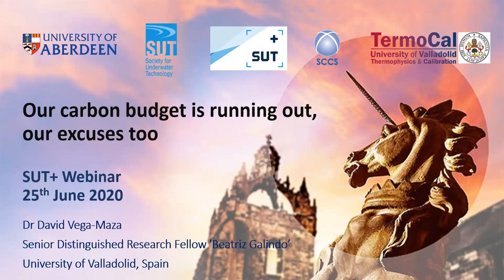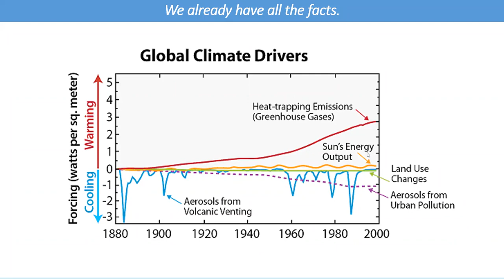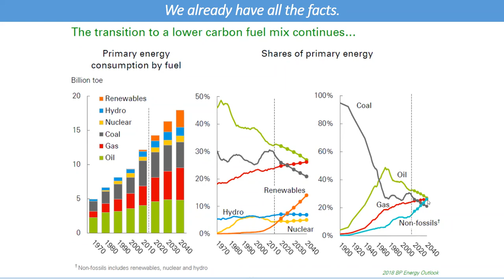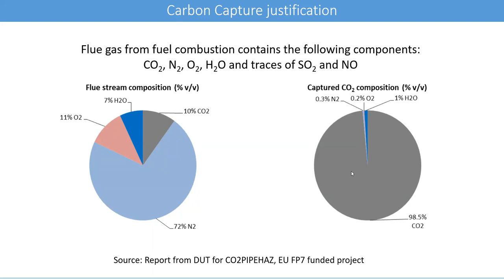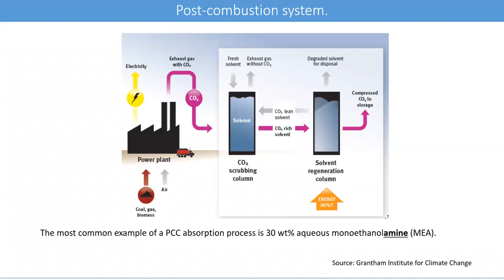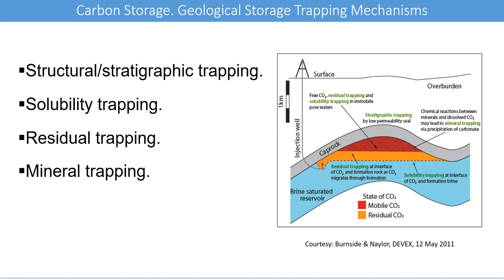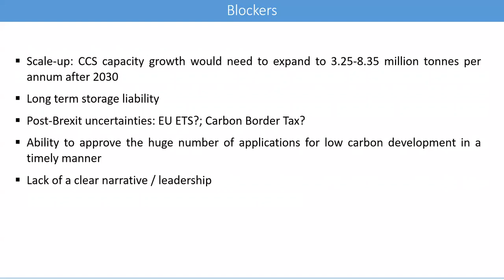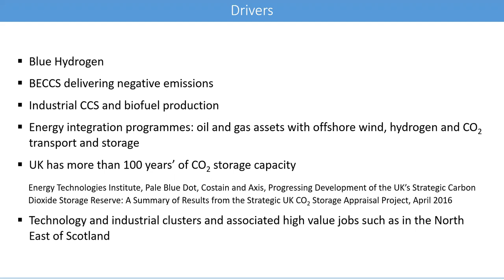SUT+ Webinar – Climate Change, Mitigation Strategies & Carbon Capture & Storage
This seminar was record 25th June 2020 and features Dr David Vega-Maza of the University of Valladolid, Spain, speaking about climate change, mitigation strategies and carbon capture and storage (CCS). He will discuss how CCS can make an impact on North East Scotland and the energy transition agenda.
David Vega-Maza (PhD) is a senior distinguished research fellow ‘Beatriz Galindo’ at the University of Valladolid, Spain and an honorary academic at the University of Aberdeen, Scotland.